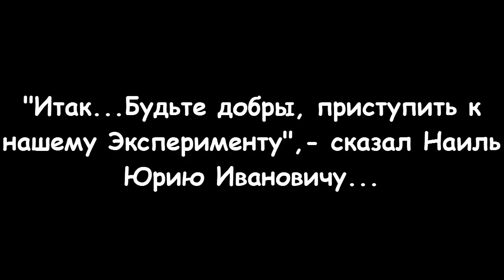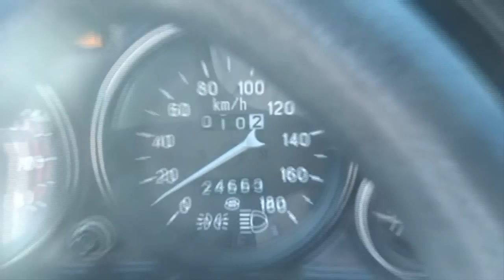ОКА, у Вас есть подозрения на расход? Проверим!!! (Эксперимент)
В данном видео Наиль Порошин используя свой "Японский" расходомер, проводит эксперимент по расходу топлива Окушки в городском цикле!!!